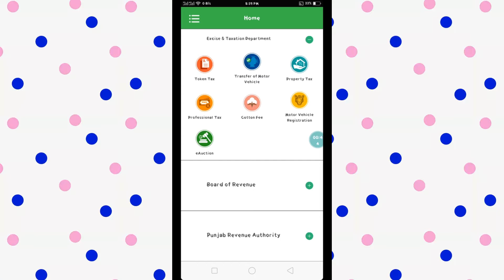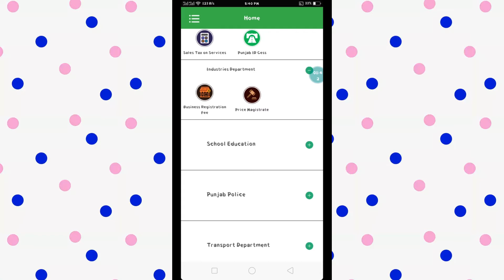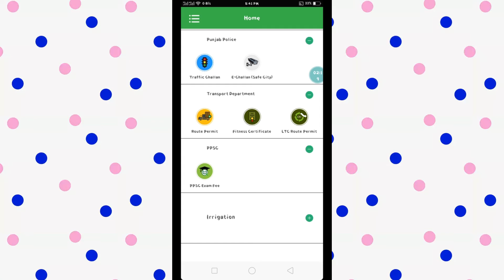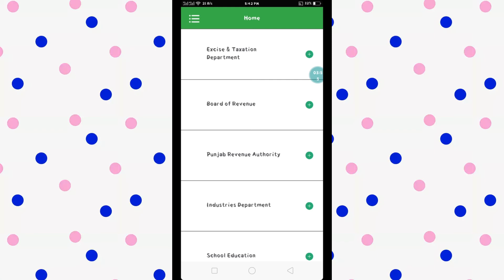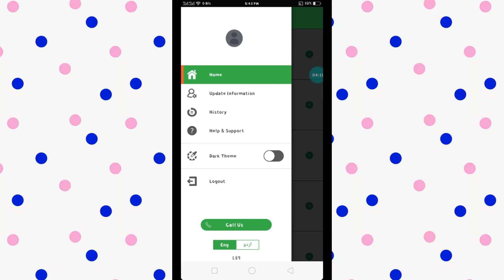pay traffic & safe City challan Ford milkiyat PPSC fee motor vehicle registration root permit e temp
pay traffic & safety challan Ford milkiyat PPSC fees motor vehicle registration root permit e temp@(epay punjab safe city